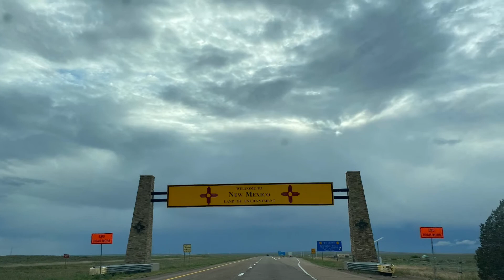The Ultimate US Road Trip Days 51-52 Driving Home (Branson, Missouri to Anaheim, California)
The Ultimate US Road Trip

Days 51-52

Driving Home from Branson, Missouri to Anaheim, California